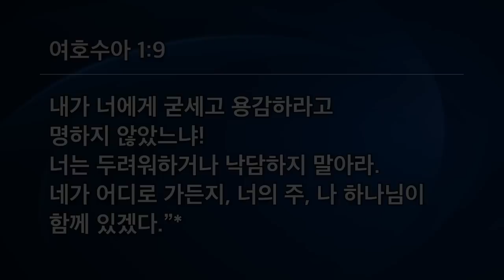[선한목자교회] 주일설교 2023년 01월 01일 | 새로운 시작, 변치 않는 약속 [하나님과 함께 하는 비범한 여정 01] 김다위 목사 | 여호수아 1장 1-9절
새로운 시작, 변치 않는 약속 [하나님과 함께 하는 비범한 여정 01] 김다위 목사 | 여호수아 1:1-9